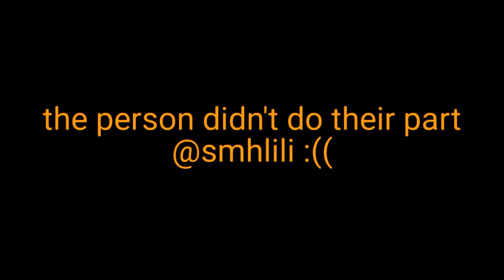Poker Face Mep ● Completed ● Gacha Life ●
yALL, we finally finished making the mep, i wanna thank those all who participated in the mep/tried to participate in the mep!

(also, i know i said i was gonna upload the mep in october 15 but i wasn't really busy anymore so)

this was so much fun to make, and i hope to make another mep with you guys again